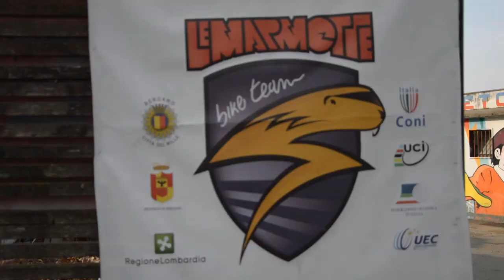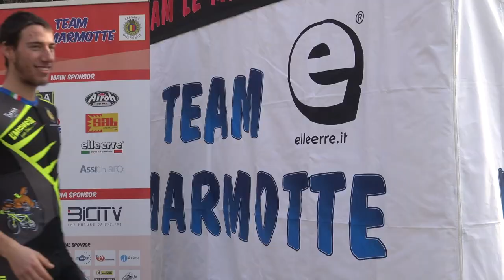La presentazione del Team Le Marmotte 2020